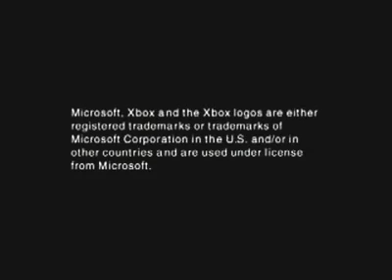◄TRAILERS DE GAMES► MAX PAYNE – ROCKSTAR GAMES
Trailers de Games Sensacionais, Divertidos e Nostálgicos que marcaram a infância de uma geração de RetroGamers de diversas plataformas (PC, Playstation, Xbox, Nintendo, Mega Drive, Atari, etc)...

Game da Semana: Max Payne - 2001 – Rockstar Games - (PC, PS2, Xbox, GBA, PS3, Xbox360).

Max Payne é um jogo desenvolvido pela Remedy Entertainment e atualmente pela Rockstar Studios. O jogo é conhecido pela utilização do modo Bullet Time (modo de câmera lenta de disparo ou ação do personagem). A série tem o nome de seu protagonista, Max Payne, um policial com sede de justiça pelo assassinato de sua família. O policial vai derrubando os líderes de uma grande operação de narcóticos da substância química chamada V ou Valkyr (Valquíria) - através das figuras mitológicas nórdicas, feitas pela Aesir Farmacêutica.